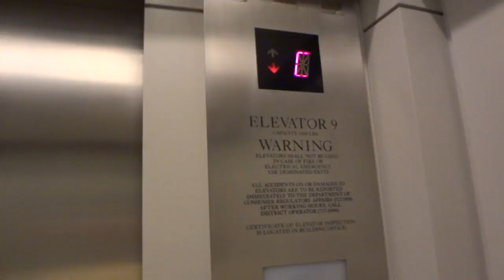Fujitec Garage Hydraulic Elevator at Washington Center, DC